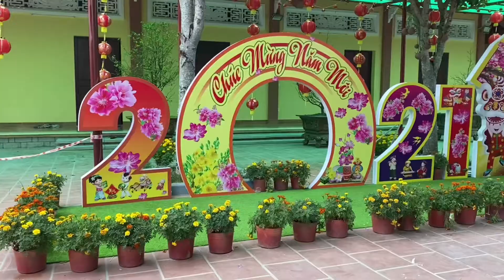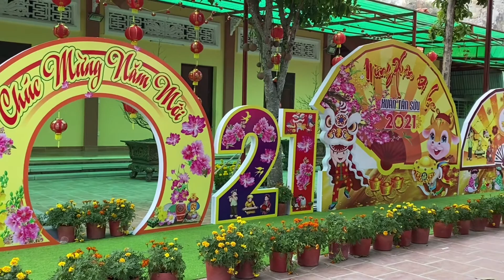Thiền viện Trúc lâm An Giang mùng 2 Tết - Video 4K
Thiền viện Trúc lâm An Giang